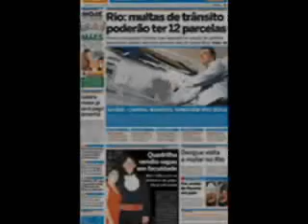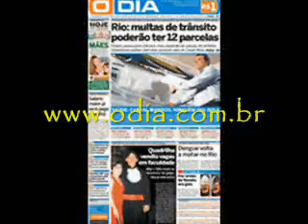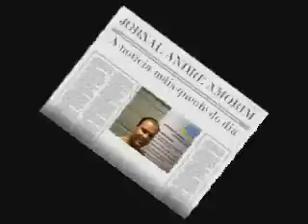Jornal André Amorim 581